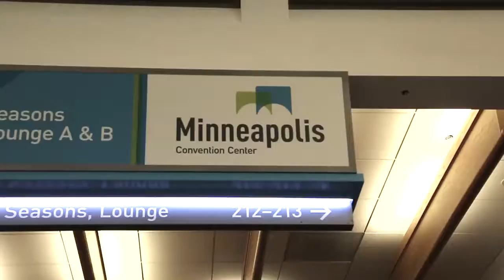BRS 2016 Sights and Sounds